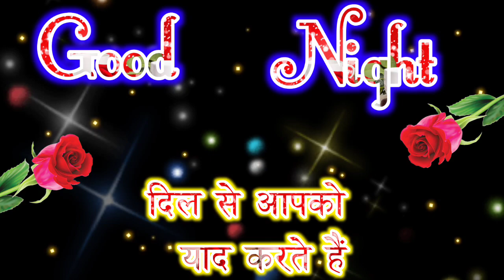Good night shayari 🌹 गुड नाईट शायरी 🙏 Good Night status 🌹 good night video